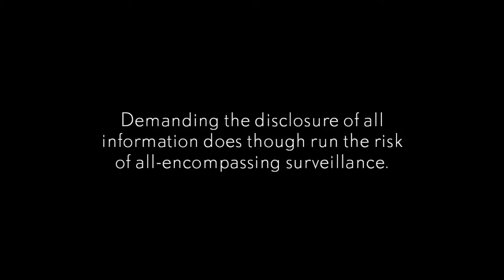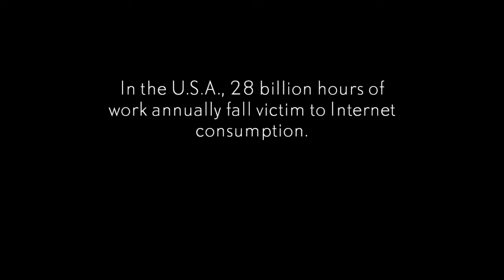Dr. Stephan Sigrist on the promises and dangers of the end of secrets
W.I.R.E. director Stephan Sigrist explains Thomas Haemmerli how the internet is revealing most secrects, what are the benefits and what the threats.